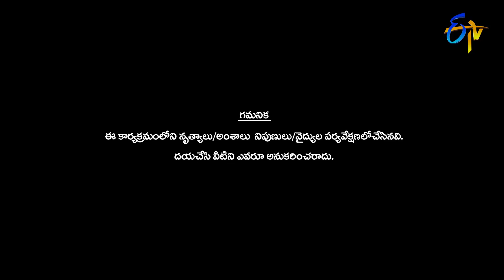Meow Meow Pilli Couples Madhyalo Lolli | Nuvvu Ready Nenu Ready | 28th November 2020 | ETV Telugu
Meow Meow Pilli Couples Madhyalo Lolli is round based on teamwork. The first team to finish the funny task wins the round.